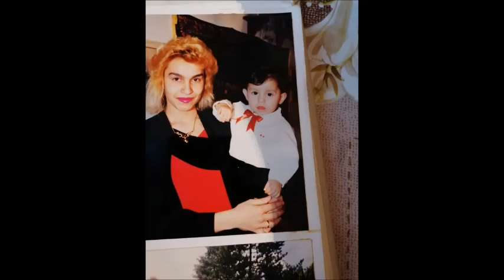Gipsy Culy - Na kolena - ( Na Želanie )